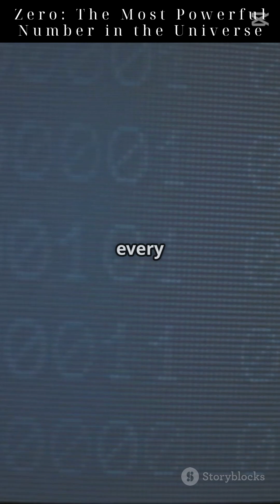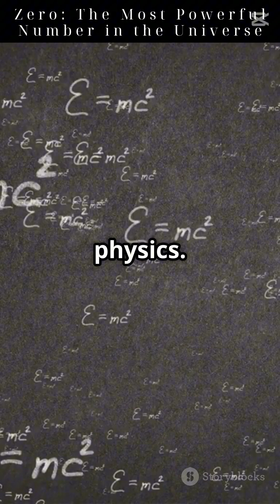Zero: The Most Powerful Number in the Universe 🌌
Discover the incredible journey of zero in our latest video, "Zero Was Invented?! | The Most Powerful Idea in Math." From ancient civilizations to modern technology, zero has transformed mathematics and science like nothing else! Uncover how Indian mathematicians, Persian scholars, and Italian merchants changed the world by introducing this revolutionary concept.

Why does zero matter so much? It’s the backbone of algebra, calculus, and even the binary code that powers your devices! Join us as we explore the mysteries of nothingness and why zero is truly a game-changer.